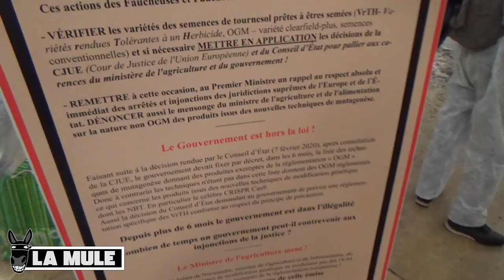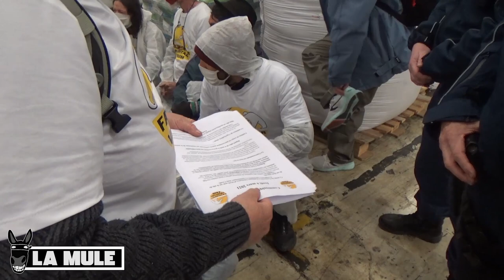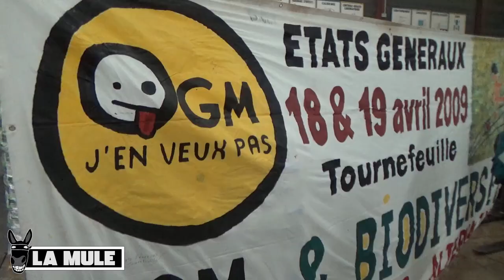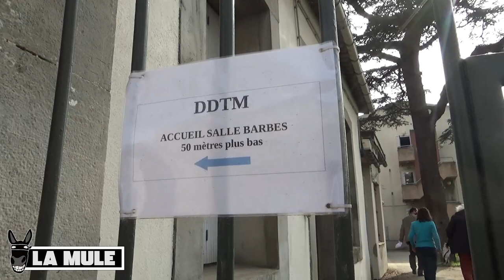Avec les faucheur·ses volontaires, en guerre contre la mauvaise graine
Mastodon : @lamuledupape

La Mule est un media libre et indépendant financé par ses lecteurs et lectrices. Vous souhaitez nous soutenir ?